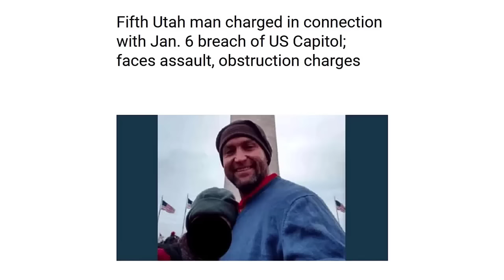Jan 6 Convict Flips Out, Tries To Flee Hearing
January 6 convict, Vitali Gossjankowski flipped out, fought with officers, and attempted to flee the courtroom today.